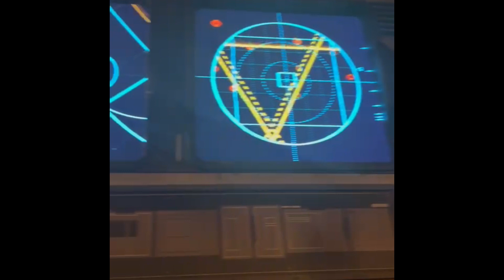Exploring Disney episode 7: goodbye…. For now